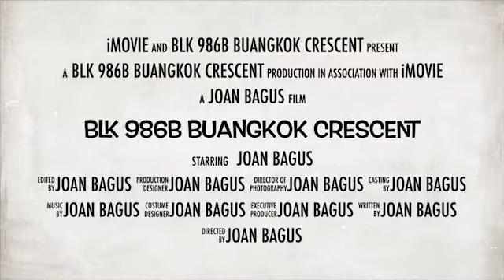3A Blk 986B Buangkok Crescent for Sale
3A Blk 986B Buangkok Crescent

- “Only 7 year flat! 3A Blk 986B Buangkok for sale”
- 3A, 67 sqm, corner, just 5 year MOP, unblock, breezy
- Renovated, simple
- Living hall facing North & door facing South
- Living hall floor, bedrooms floor & kitchen floor ceramic
- Mins walk to coffeeshop, supermart, Hougang 1 Mall
- Direct buses to Buangkok/ Sengkang MRT, recreation parks
- Primary & secondary Schools